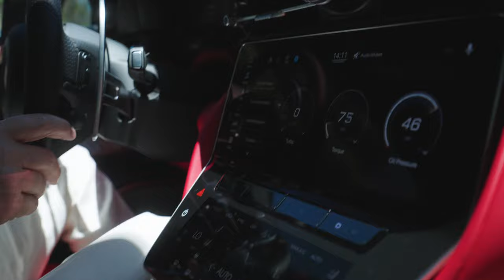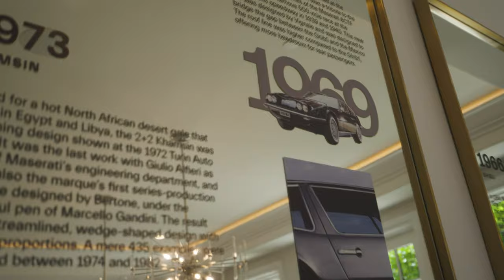Driving The 2024 Maserati GranTurismo Trofeo & MC20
I had a blast driving the 2024 Maserati GranTurismo Trofeo and taking an up and close look at the MC20. These cars are pure supercar luxury.